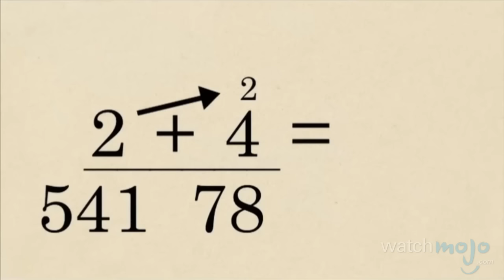Top 10 Things Badass Video Game Characters Cannot Do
We know video games require some limitations, but these are just ridiculous. as we count down our picks for the Top 10 Things Badass Video Game Characters Cannot Do.

For this list, we’re taking a look at video game characters with amazing abilities that are unable to perform easy, everyday tasks.